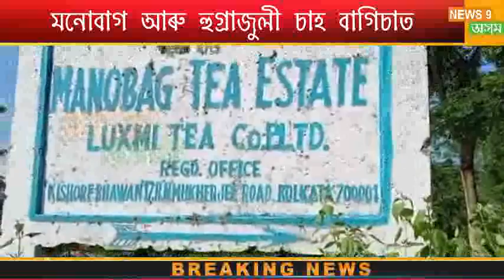ঢেকীয়াজুলিত বাগিছাই বাগিছাই আটচাই জ্বলালে পল্লৱ লোচন দাসৰ প্ৰতিমূৰ্তি